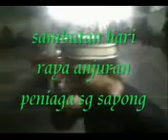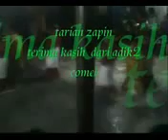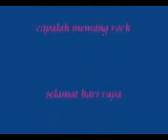hari raya.mp4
sambutan hari raya anjuran pesatuan peniaga sg sayong dan u3k